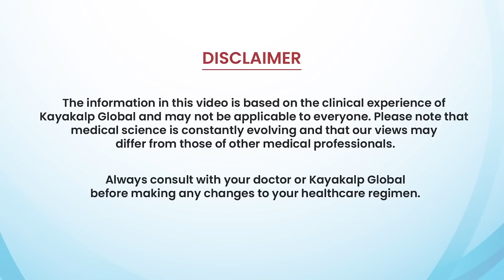सफेद दाग पर टैटू: क्यों, कब और कैसे करवाएं? Tattoo on Vitiligo Patches | Kayakalp Global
In this video, we cover everything you need to know about getting a tattoo on vitiligo patches. We'll explore whether tattooing can be a treatment for vitiligo and figure out who would be the right fit for it. If you're curious about tattoos on vitiligo, we've got you covered with all the essential information.

Timestamps:

00:00 Everything about Tattoo on Vitiligo Patches
01:42 Is tattooing a treatment for Vitiligo?
02:50 Why are people getting tattoos on vitiligo these days?
03:50 Who are good candidates for a tattoo on Vitiligo?
05:10 Who shouldn't get a tattoo on vitiligo?
06:30 When to go for a tattoo on vitiligo?
07:18 On which body areas can tattoos be done?

Whether you're considering it as a treatment or for aesthetic reasons, this video provides valuable insights into the world of tattoos on vitiligo patches.